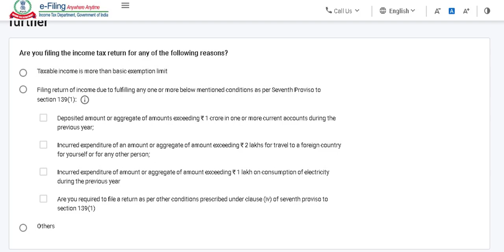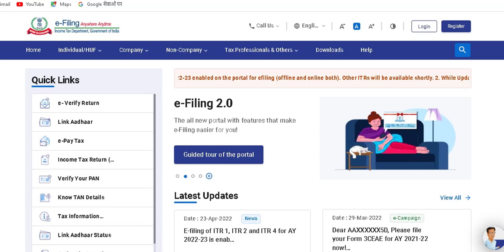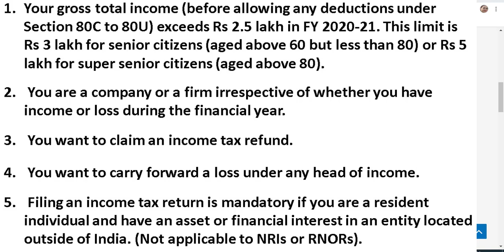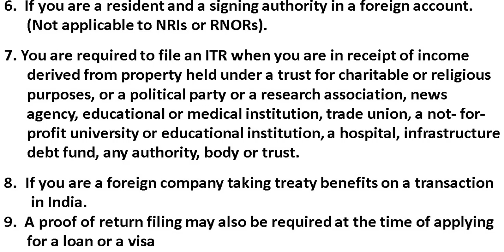ITR filing mandatory if Income below 2.5 lacs AY 22-23|Is it mandatory to file itr below 2.5 lakhs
ITR filing mandatory for certain people

Topics discussed
Who are required and not required to file income tax returns?
When ITR filing is mandatory AY 22-23
Who is required to file a tax return 2022
Is it mandatory to file income tax return below 2.5 lakhs AY 22-23?
Who is required to file itr ay 22-23